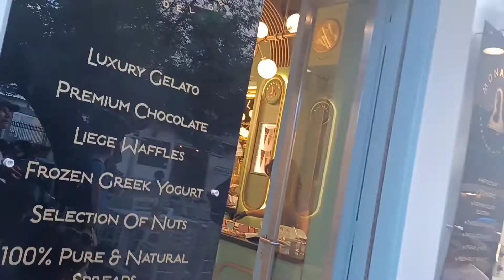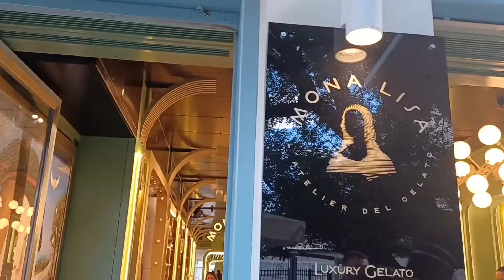Wall of Chocolates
wall of chocolates in Athens
refreshg   yummy chocolates in different flavors